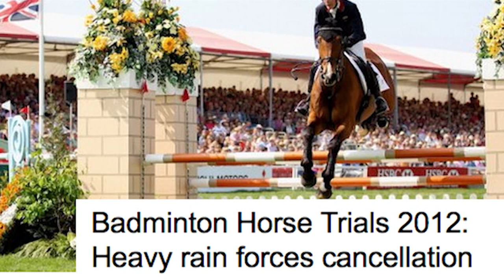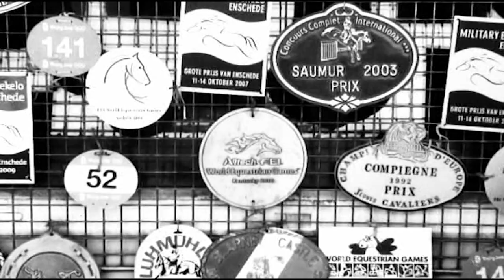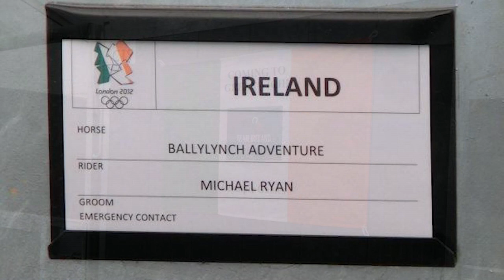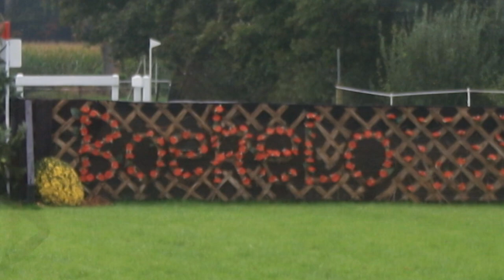Donegan Ryan 2012 Highs & Lows Eventing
Mike and Trish take a look back at 2012, from Ballindenisk in February,Eventing in Italy, Tattersalls, The London Olympics to the sad retirement of Old Road.